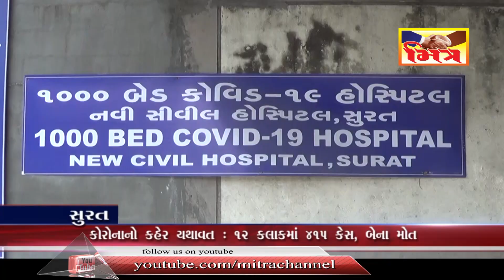સુરત : ૧૨ કલાકમાં ૪૦૦થી વધુ લોકો કોરોનાની ઝપેટમાં